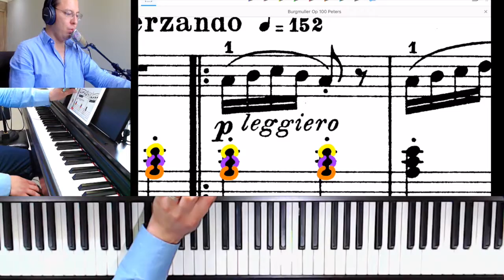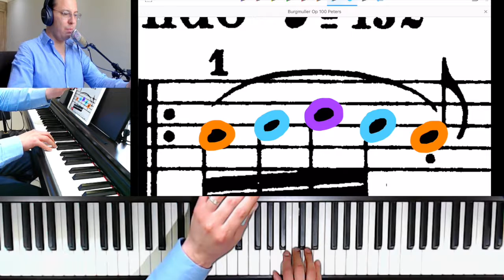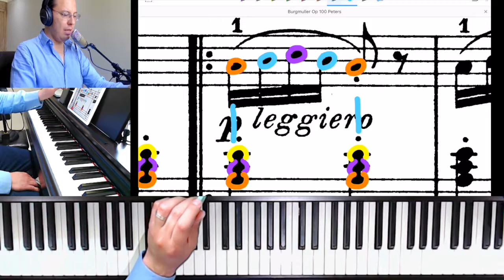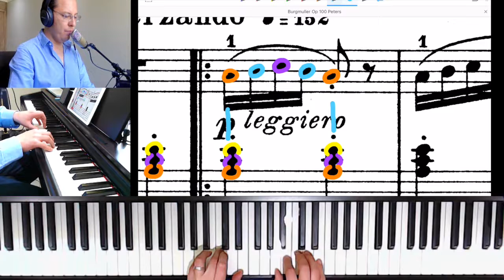Burgmuller Arabesque Op 100 No 2 Video 2